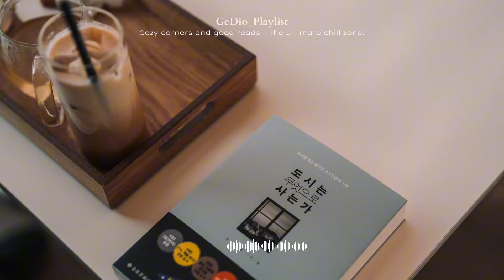[Playlist] Music - Cozy corner and good reads 📖☕️🌿